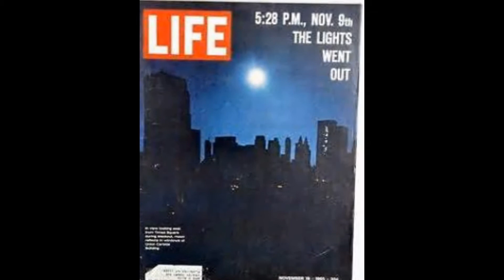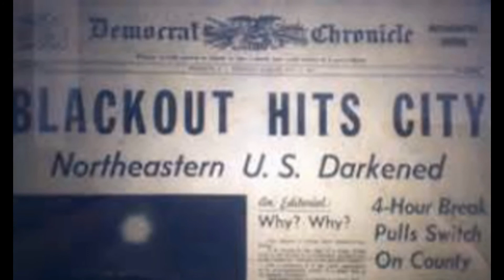Akankah Dunia Tenggelam?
Akankah Dunia Tenggelam?,Akankah Dunia Tenggelam?,Akankah Dunia Tenggelam?,Tak biasanya Badan Antariksa Amerika Serikat (NASA) jadi bulan-bulanan kritik. Semua gara-gara hasil riset NASA yang dirilis beberapa hari lalu.

Hasil penelitian NASA memang kontroversial. Tak cuma berlawanan dengan kesimpulan Panel Antar Pemerintah untuk Perubahan Iklim PBB (IPCC), hasil riset NASA juga berbeda seratus delapan puluh derajat dengan kesimpulan penelitian mereka setahun lalu.

Jika benar kesimpulan NASA, sesungguhnya hal itu merupakan sedikit kabar baik. Menurut NASA, selama periode 1992 hingga 2001, jumlah es di Antartika malah bertambah 112 miliar ton setiap tahun. Pertambahan es di Antartika sedikit melambat menjadi 82 miliar ton per tahun selama periode 2003 hingga 2008.

"Kabar baiknya, Antartika tidak berkontribusi terhadap kenaikan muka air laut," kata Jay Zwally, peneliti di Goddard Space Flight Centre NASA seperti dikutip Jurnal Glaciology.

Penyumbang penambahan es terbesar adalah Antartika Timur dan bagian tengah Antartika Barat. Kabar buruknya, muka air laut tetap bertambah tinggi, dus makin banyak daratan yang terendam.

Benua es Antartika menyimpan es dalam jumlah sangat besar. Antartika Barat saja, menyimpan sekitar 2,2 juta kilometer kubik es. Jika seluruh es di Antartika Barat mencair, maka muka air laut di seluruh dunia diperkirakan bakal naik 5 meter. Sebagian wilayah Jakarta, Surabaya, dan kota-kota besar lain yang ada di tepi pantai seluruh dunia bakal tenggelam.

Seandainya seluruh es di Antartika lumer, berdasar taksiran National Snow & Ice Data Centre, di Universitas Colorado, Boulder, Amerika Serikat, maka tinggi muka air laut akan naik 60 meter. Entah berapa banyak kota bakal tinggal jadi cerita.

Tapi benarkah es Antartika, terutama Antartika Timur, malah makin tebal?

Theodore A. Sambos, peneliti senior di    National Snow & Ice Data Centre, tak percaya. "Tolong jangan publikasikan hasil penelitian itu," kata Theodore. Bahkan Eric Rignot, peneliti utama di Laboratorium Propulsi Jet NASA juga tidak yakin dengan kesimpulan penelitian teman-temannya di Antartika.

"Tak ada data kuat yang menyokong klaim bertambahnya es di Antartika Timur," kata Rignot kepada Al-Jazeera. Kesimpulan bahwa es Antartika bertambah tebal, menurut Rignot, bertentangan dengan hasil pengukuran es Antartika oleh misi GRACE NASA selama tiga belas tahun. Laporan IPCC pada 2013 juga menyatakan bahwa tinggi muka air laut rata-rata bertambah 2,8 milimeter per tahun akibat lumernya es di Greenland dan Antartika.

Tak heran jika para peneliti menaruh sangsi terhadap kesimpulan NASA. Hanya beberapa hari setelah NASA merilis hasil risetnya, tim dari Postdam Institute for Climate Impact Research, Jerman, memublikasikan penelitian mereka di Jurnal Proceedings of the National Academy of Sciences (PNAS). Kesimpulannya tak sejalan dengan hasil riset NASA.

Jika tren pemanasan global saat ini tidak berubah hingga tahun 2075, menurut Anders Levermann, anggota tim peneliti, maka es di Antartika Barat tak akan terselamatkan. "Sekali es di Antartika kehilangan keseimbangan, maka akan terjadi reaksi berantai dan tak ada yang bisa menghentikan. Seluruh es di Antartika Barat bakal lumer dan tumpah ke laut," kata Levermann.

Berapa tinggi muka air laut bertambah, Levermann dan teman-temannya punya perhitungan sendiri. "Kami bisa bilang, tinggi muka laut akan bertambah tiga meter. Tapi itu akan perlu waktu lama," katanya.

Sampai sekarang, belum ada model yang bisa meramal dengan akurat, kapan es Antartika bakal mencair semuanya. Eric Rignot menduga, butuh kurang dari satu abad hingga es di Antartika Barat mencapai titik tak stabil.

Ian Coughlin, dari Polar Science Centre, punya ramalan lebih suram. Hancurnya es di Antartika Barat bisa jadi lebih cepat dari perkiraan Rignot.

"Hancurnya glasier Pine Island dan Thwaites akan menyeret seluruh anak benua Antartika Barat," Coughlin menyampaikan ramalannya kepada Discovery. Jika saat itu tiba, jutaan orang yang tinggal di tepi pantai, harus siap-siap mengungsi.